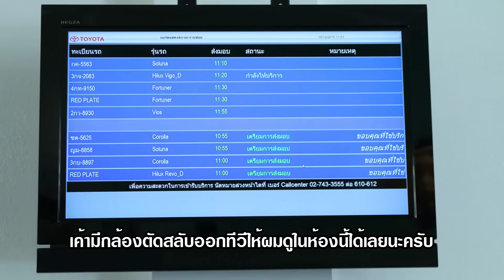นัด - รอ - รับทันที เช็คระยะทันใจใน 60 นาที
Toyota Customer Service : นัด - รอ - รับทันที
เช็คระยะทันใจใน 60 นาที